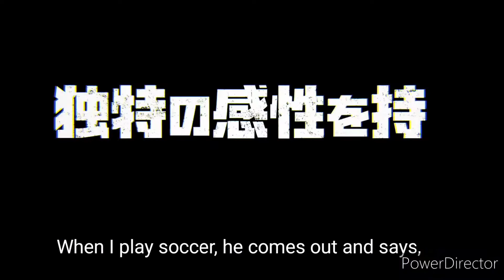Blue Lock Official Trailer-3 (Bachira Meguru)